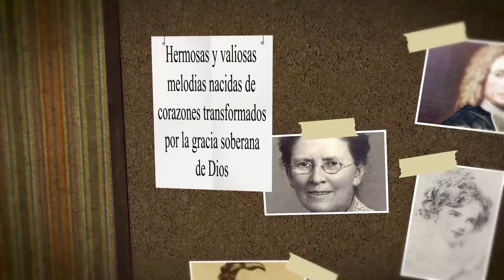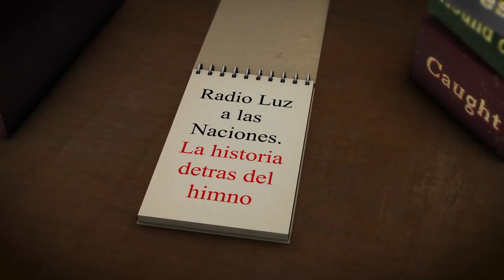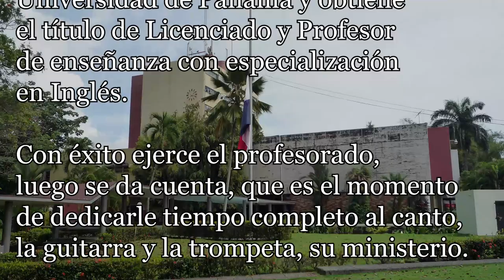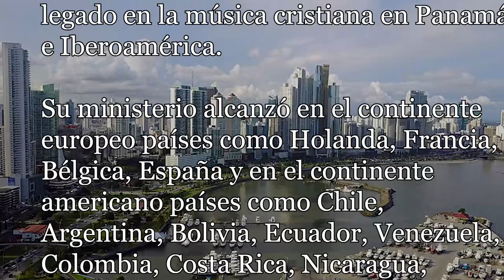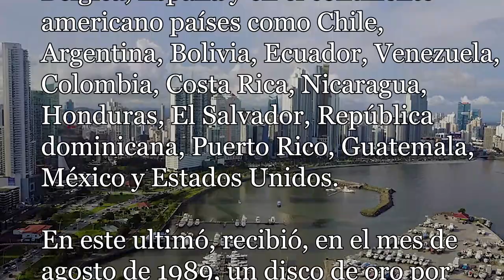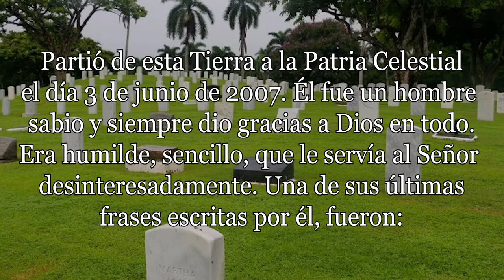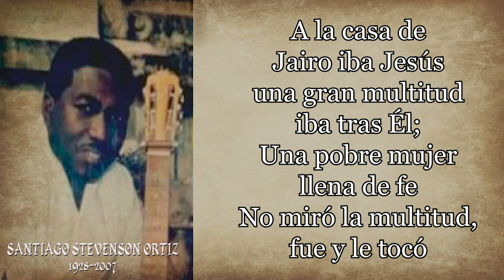194 SANTIAGO STEVENSON ORTIZ A LA CASA DE JAIRO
HIMNO: A la casa de Jairo
AUTOR: Santiago Stevenson Ortiz

Santiago Stevenson Ortiz, nació el 17 de octubre de 1928 en Panamá, en un hogar conformado por Santiago Francisco Stevenson Griffith y Guillermina Ortíz de Stevenson.
Santiago, desde muy pequeño demostró tener un gran talento y pasión por la música, dedicándosela únicamente al Señor.
A sus 15 años el Reverendo Leland Edwards y su esposa Barbarita, Misioneros de las Iglesias Cuadrangulares en Panamá, en ese entonces, descubren en él un estilo único de barítono.
Al terminar su secundaria ingresa a la facultad de Educación de la Universidad de Panamá y obtiene el título de Licenciado y Profesor de enseñanza con especialización en inglés.

Con éxito ejerce el profesorado, luego se da cuenta, que es el momento de dedicarle tiempo completo al canto,
la guitarra y la trompeta, su ministerio.

Ingresa al Conservatorio Nacional de  música y adquiere sólidos conocimientos de composición musical, canto melodía y armonía.

También trabajó como director de programación y locutor en una emisora cristiana en la ciudad de Panamá.

Fue presentador de un programa radial para niños llamado "Júbilo Infantil" y "Tesoros musicales".

Fue director del coro unido Eben-ezer durante 13 años y profesor del Instituto Bíblico de la Iglesia de Dios durante 4 años.

Fue bautizado con el apodo El Trovador Evangélico en el programa radial "La Iglesia del Aire" de una radiodifusora comercial de Panamá en la cual Santiago participó.

También fue conocido como El Trovador de las Américas.

Su labor ministerial ha dejado un gran legado en la música cristiana en Panamá e Iberoamérica.

Fue pionero de la música cristiana a nivel iberoamericano.
En el año 1999 se le regaló un homenaje sorpresa, por sus 52 años de ministerio musical, al cual concurrieron muchas de sus amistades y artistas cristianos de Panamá.

De su unión matrimonial con la señorita Eusebia Moreno, el 24 de mayo de 1952, nacen Bella, Norma, Santiago Jr. y Edgar.

Años después, se integran a la familia Stevenson, Juve, Aaron, Bruce y Beatriz y nacen sus nietos, Yalena, Santiago III, Keyla, Yorlenys, Eusmarie y Karol.

Fue un excelente esposo, amoroso padre, cariñoso abuelo y fiel amigo.

Partió de esta Tierra a la Patria Celestial el día 3 de junio de 2007.

Él fue un hombre sabio y siempre dio gracias a Dios en todo. Era humilde, sencillo, que le servía al Señor desinteresadamente. Una de sus últimas frases escritas por él, fueron:

Agradezco a Dios las ricas bendiciones que nos derramó. Chevita y yo, no tenemos palabras para decirle al Señor las muchas y hermosas cosas, que día en día nos ofrece. ¡A Dios sea la gloria!

A continuación, damos paso a la lectura de uno de sus himnos más cantados: A la casa de Jairo

A la casa de Jairo iba Jesús
una gran multitud iba tras Él;
Una pobre mujer llena de fe
No miró la multitud, fue y le tocó

Haz tú cual la mujer que fue y tocó,
el borde del vestido de Jesús;
Virtud salió de Él y ella sanó.
y si le tocas tú sanas también

Yo fui quien te tocó mi buen Jesús,
mi mal ningún doctor pudo curar,
Tu fama llegó a mí, y yo vine a ti,
Y ya sanada estoy, ¡Perdóname!
Has tú cual la mujer que fue y tocó
y si le tocas tu sanas también